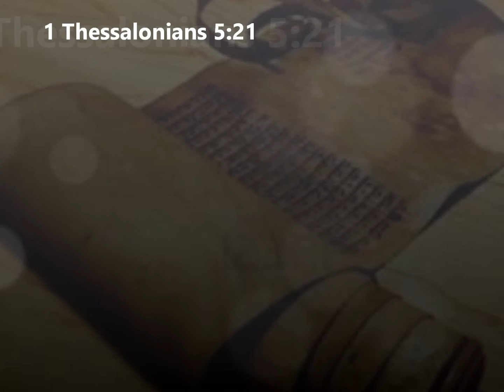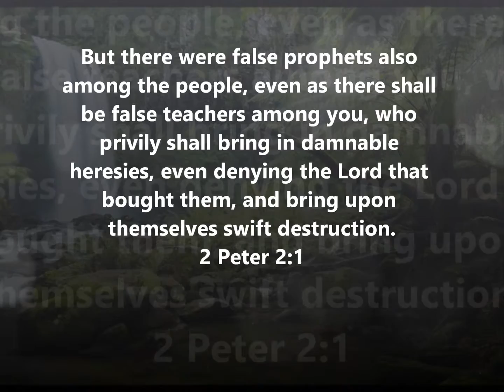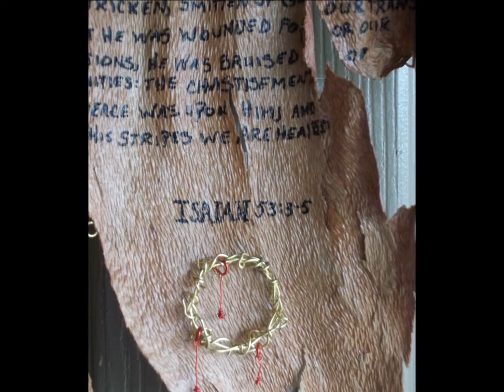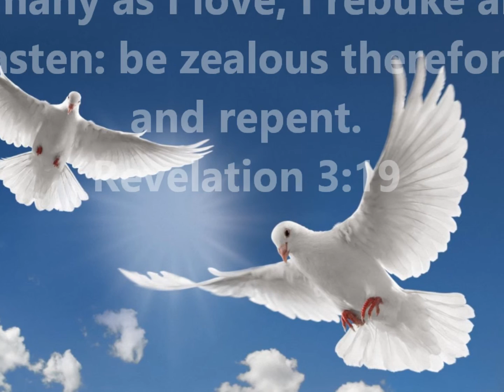Repentance... A Work! But What Saith The Scripture? Repentance is God's Gift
The Lord is not slack concerning his promise, as some men count slackness; but is longsuffering to us-ward, not willing that any should perish, but that ALL should come to repentance.
2Peter 3:9 (All should come to repentance) Not some or none but ALL!

Or despisest thou the riches of his goodness and forbearance and longsuffering; not knowing that the goodness of God leadeth thee to repentance? (Romans 2:4 )
Those who have not repented do not even know the "goodness of God", which leadeth one to repentance).

Jesus Christ died and rose again, to make repentance available to the Jews, (Acts 5:31; Him hath God exalted with his right hand to be a Prince and a Saviour, for to give repentance to Israel, and forgiveness of sins.) and now to us...the Gentiles, to bring us back to God, to reconcile us back to the Father. Repentance is the only way one can recover himself from the snare of the devil, who has taken them at his will! And those who say that repentance is not necessary, are saying that Jesus Christ's death and resurrection were in vain!  That is blasphemy of the Holy Ghost and unforgivable sin!
There are many people today teaching that repentance is a work, and that we need not repent, because we are not saved by "works" but they themselves are steeped in error. And neither are we saved by complacency, and disobedience! Repentance is not a work, it is a command, and a gift of God.
If we are to find the truth, we are to look to the scriptures as they are the only truth, the infallible, inerrant truth.
What sayeth the scripture? Below are some of the verses (these are only the new Testament) that speak on repenting and repentance... see for yourself! It is very important what you accept as truth, there is but one truth, the truth of God's word. If we received the witness of men, the witness of God is greater!

2 Corinthians 7:10 ;  For godly sorrow worketh repentance to salvation not to be repented of: but the sorrow of the world worketh death.

2 Timothy 2:25 ; In meekness instructing those that oppose themselves; if God peradventure will give them repentance to the acknowledging of the truth;

Acts 19:4  ; Then said Paul, John verily baptized with the baptism of repentance, saying unto the people, that they should believe on him which should come after him, that is, on Christ Jesus.

Acts 11:18 ; When they heard these things, they held their peace, and glorified God, saying, Then hath God also to the Gentiles granted repentance unto life.

Acts 13:24 ; When John had first preached before his coming the baptism of repentance to all the people of Israel.

Acts 5:31 ; Him hath God exalted with his right hand to be a Prince and a Saviour, for to give repentance to Israel, and forgiveness of sins.

Mark 1:4  ; John did baptize in the wilderness, and preach the baptism of repentance for the remission of sins.

Luke 3:3 ; And he came into all the country about Jordan, preaching the baptism of repentance for the remission of sins;

Matthew 3:11 ; I indeed baptize you with water unto repentance: but he that cometh after me is mightier than I, whose shoes I am not worthy to bear: he shall baptize you with the Holy Ghost, and with fire:

2 Corinthians 7:9;  Now I rejoice, not that ye were made sorry, but that ye sorrowed to repentance: for ye were made sorry after a godly manner, that ye might receive damage by us in nothing.

Does it sound to you like God will condemn people who repent, or will he acknowledge them as children! ???